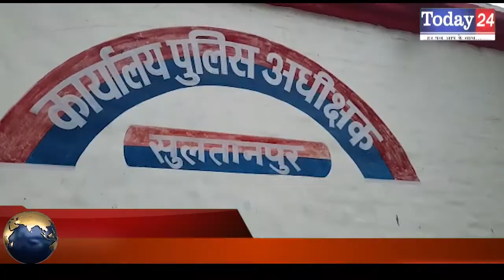दीनदहाड़े बाइक सवार तीन बदमाशों ने लूटे साढ़े तीन लाख रूपए | Today24